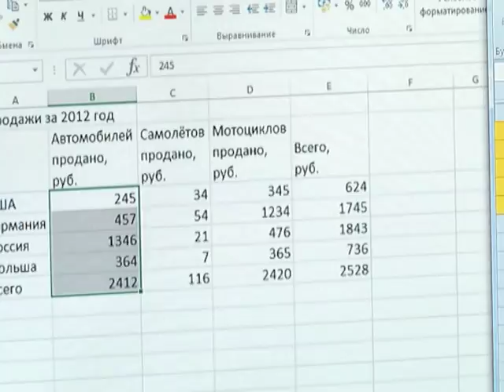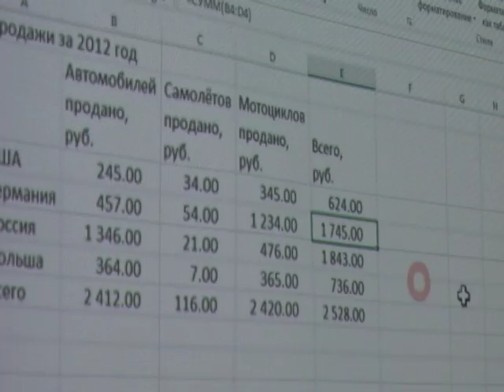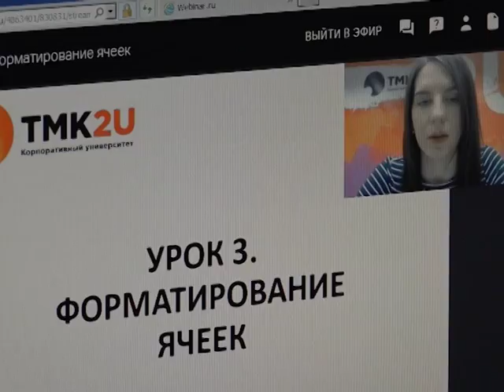«Exсel» для заводчан